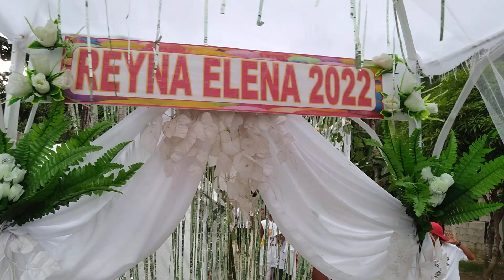SANTACRUZAN 2020 | villagelife | yang love18